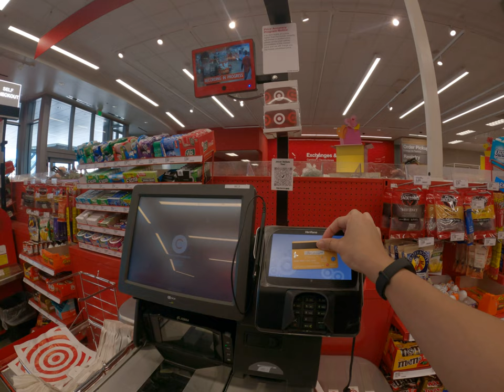advice some blue diamond I buy some blue diamond in what's that at Hollywood California Target Asian